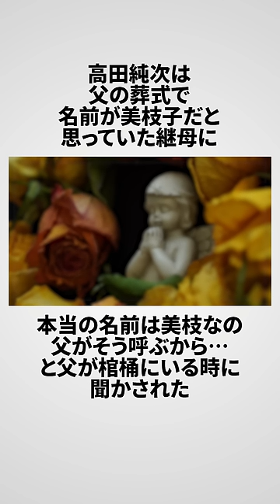高田純次の雑学エピソードPart1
※フリーBGMはVML様
※音声はVOICEVOX様
玄野武宏、白上虎太郎、青山龍星、剣崎雌雄、†聖騎士 紅桜†、雀松朱司、麒ヶ島宗麟